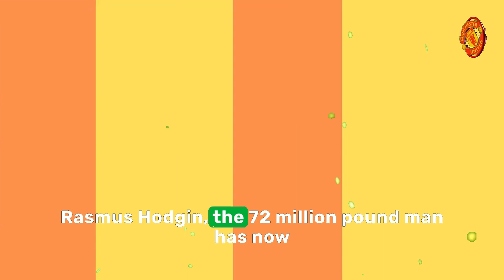URGENT! VAR CHASE CONFIRMED! THERE WILL BE CONSEQUENCES! MAN UNITED NEWS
WELCOME EVERYONE TO OUR (Manchester United) NEWS CHANNEL CREATED BY A FAN FOR OTHER FANS! HERE WE BRING NEWS AND INFORMATION ABOUT US Manchester United!
Looking for the latest and most reliable Manchester United news? You've come to the right place! Our channel covers everything related to the Red Devils, from transfer rumors to team updates and breaking news. Stay up to date with the latest Manchester United news, including the latest transfer news, team news, and more. We provide the most up-to-date news and analysis, and our team of experts will keep you informed on all things Manchester United. Whether you're a die-hard fan or just looking for the latest scoop, our channel is the perfect source for everything Manchester United.
Manchester United Football Club is an English club, based in Trafford, Greater Manchester, being one of the most popular and successful teams in England and the world. It is known as "Red Devils", as well as by abbreviations of its name, such as Manchester Utd, Man United, Man Utd and United.
Coach: Erik ten Hag Most Popular
Founder: Lancashire and Yorkshire Railway
Founded: 1878, Newton Heath, Manchester, UK
CEO: Richard Arnold (Feb 2022–)
Headquarters: Old Trafford, Stretford, UK
Presidents: Joel Glazer, Avram Glazer